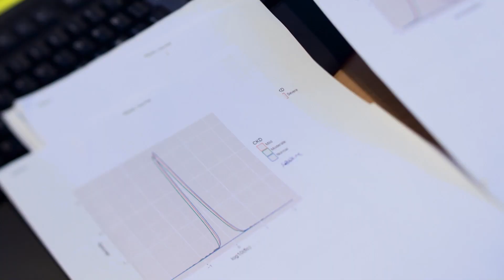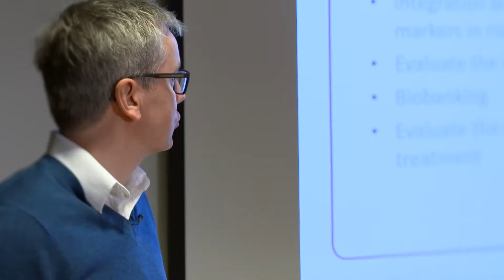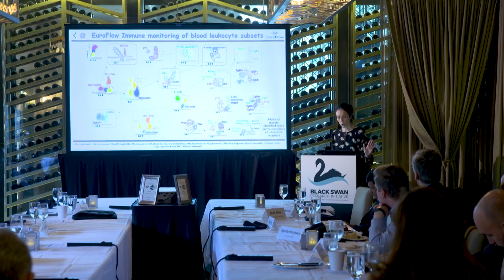The IMF's iStopMM (Iceland Screens Treats or Prevents Multiple Myeloma) publishes its first paper.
Category
Nonprofits & Activism
License